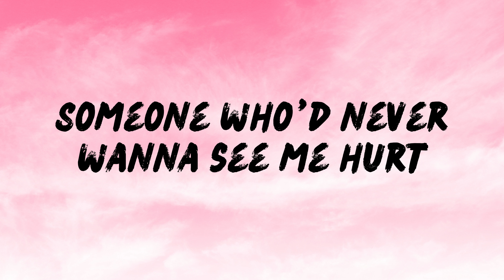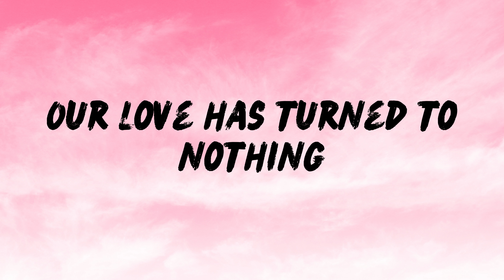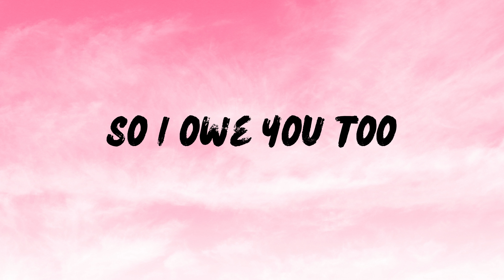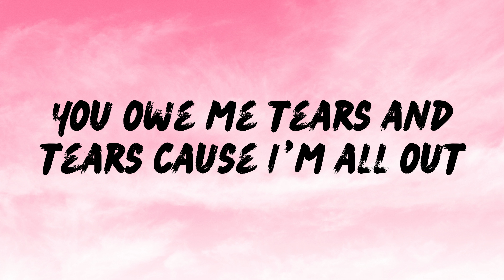Vicki Vox - I Owe You Too (Lyrics)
Producer: Martin Hall
Composer: Vicki Vox
Lyricist: Vicki Vox

Lyrics
I fell in love with who I thought you were
Someone who’d never wanna see me hurt
But I was fooled by all your vows and words
No longer

We built a house when we were twenty one
Now I know why it never felt like home
Who can predict the future when they’re young?
Who, I wonder

You call and keep on asking
Is it too late for us?
The answer I keep giving:
Isn’t it obvious?

Our love has turned to nothing
But before I go
You should know
Should know

You owe me years and years of happy times
You owe me tears and tears cause I’m all out
Yeah you were the worst kind of pain
But you were the pain that I needed to change
So I owe you too
Too oh yeah
Too
Too yeah

I tried my best to fit in with your crew
Got close with all your friends but never you
You shut me out and gave me attitude
No longer

Isn’t it obvious?

Too oh yeah
Too
Too yeah

It’s true what they say
The honeymoon is just a phase
I found out in the worst of ways
But you were the best of my mistakes

So I owe you to
Too oh yeah
Too
Too yeah